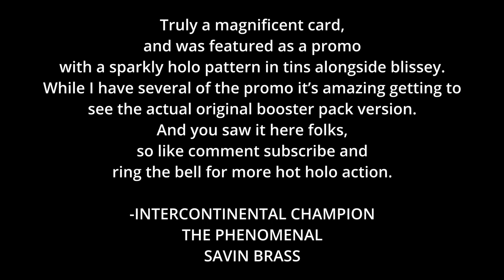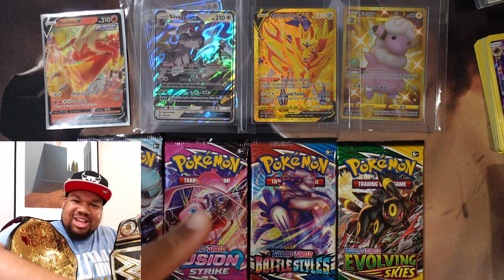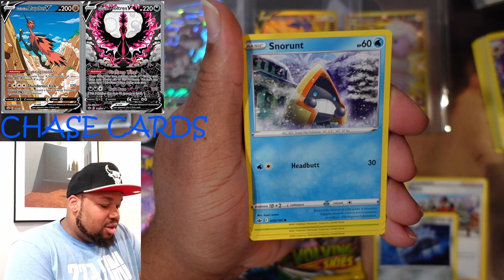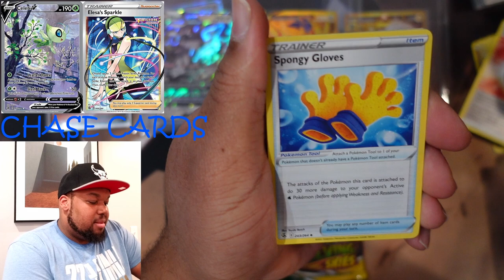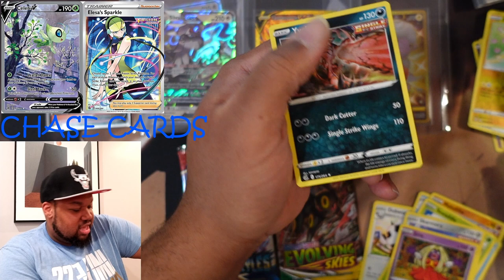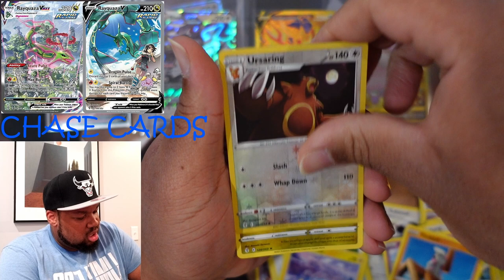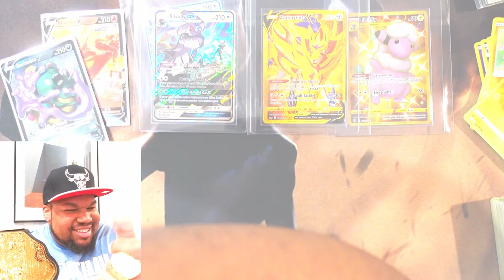THE CHAMP BACK TOO IT! Pokémon Pack Opening!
CLICK LIKE ⁣
CLICK SAVE ⁣
CLICK SHARE